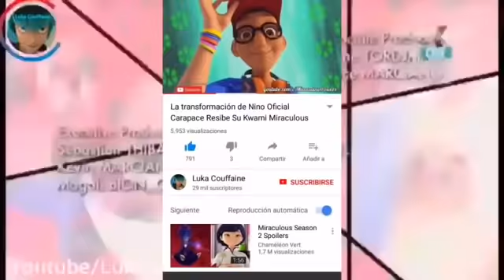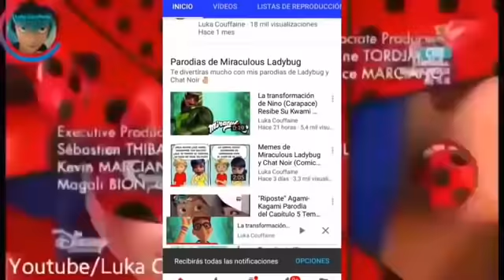Exponiendo Infieles Ep. 65 | Versión Miraculous Ladybug Parodia a Badabun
¡La aplicación Tik Tok es superdivertida! ¡Sígueme @luka_couffaine1 en Tik Tok y echa un vistazo a mis vídeos!

Copyright:
El uso legítimo es una doctrina legal que permite utilizar material protegido. El artículo 107 de la Ley de Propiedad Intelectual dice "Las obras que contienen comentarios, críticas, investigación, enseñanza o cobertura de noticias se pueden considerar como uso legítimo". Esta parodia contiene partes muy cortas del material original y crea un mensaje totalmente nuevo. Por tanto, " las obras que creen un nuevo significado y transformen el material original se pueden considerar como uso legítimo".